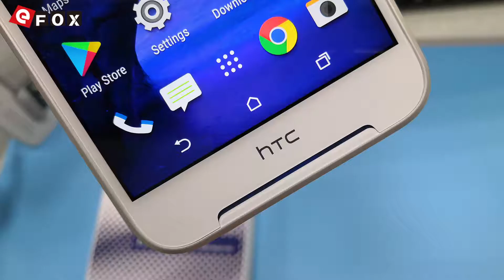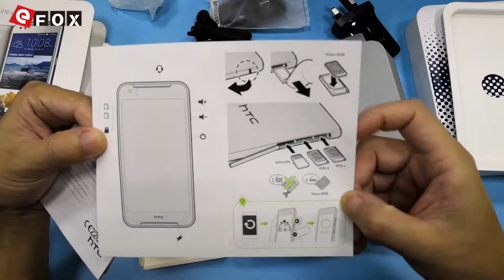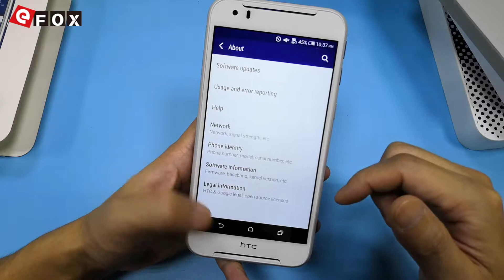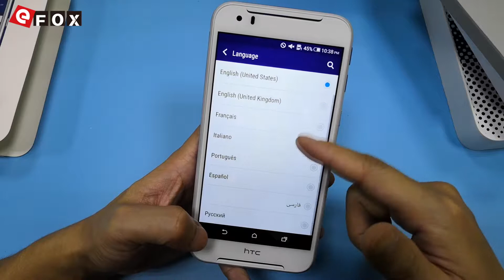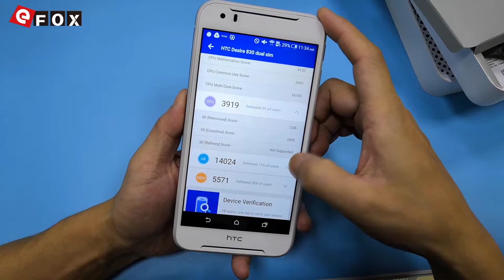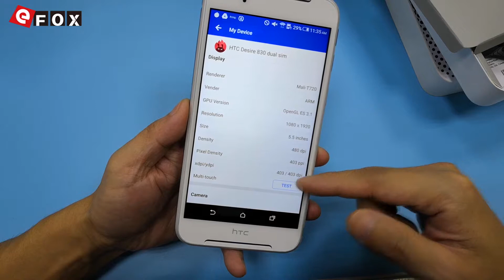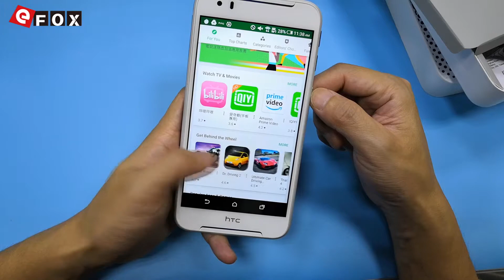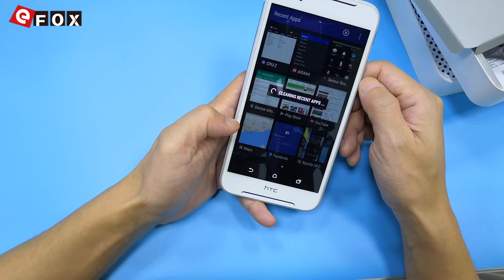Official Global Version HTC Desire 830 dual sim